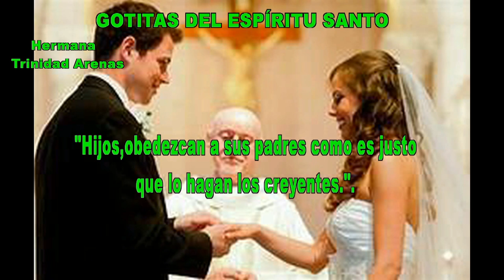GOTITAS DEL ESPIRITU SANTO AÑO 4 NUMERO 60 13 DE OCTUBREN